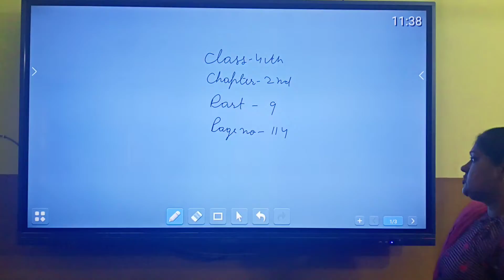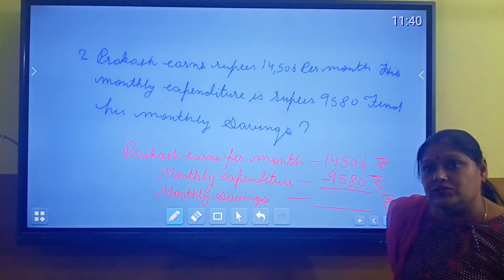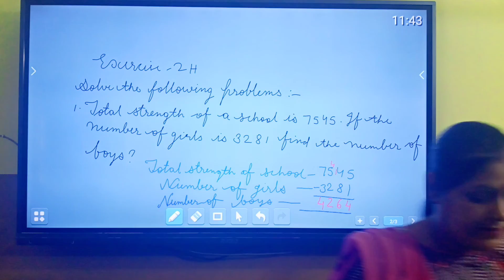4rth ch 2 part 9 page 114